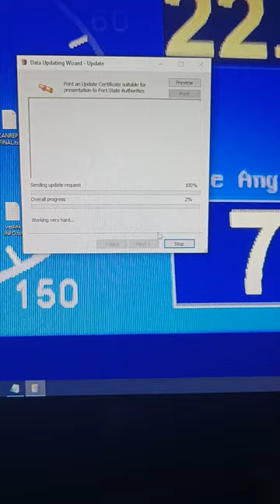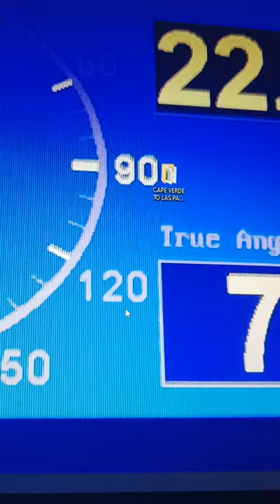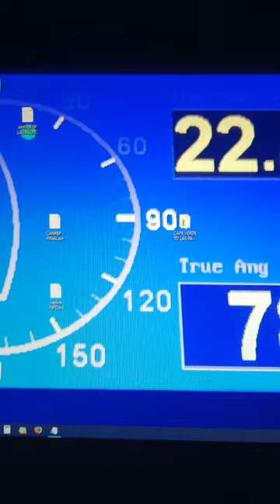How to update admiralty digital publications (ADP) via internet part 1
Updating ADP onboard